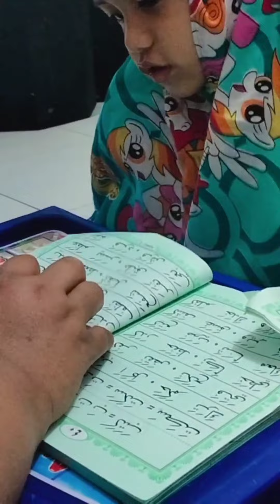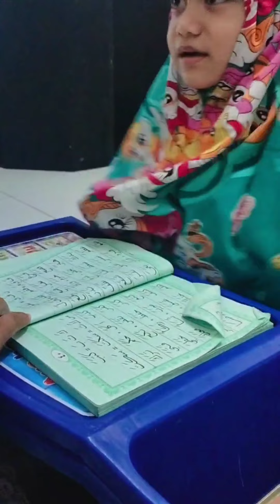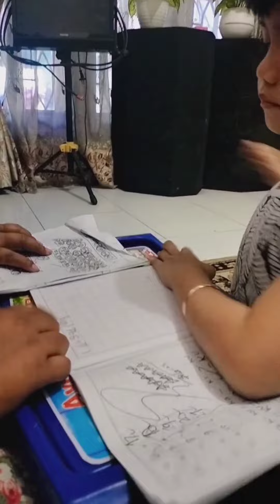ARSYI LES MENGAJI DAN BACATULIS BULAN KE 4 PART 3.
di Vidio kali ini Arsyi belajar mengaji dan BACATULIS
semangat selalu Arsyi belajar nya biar pintar.